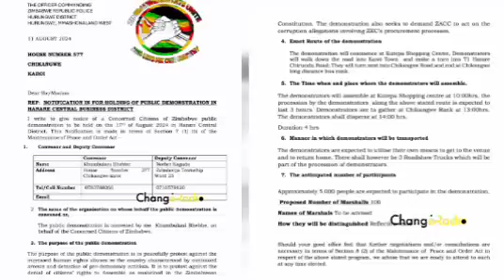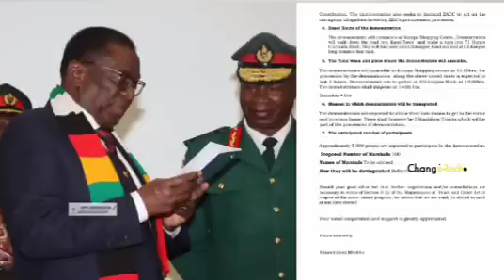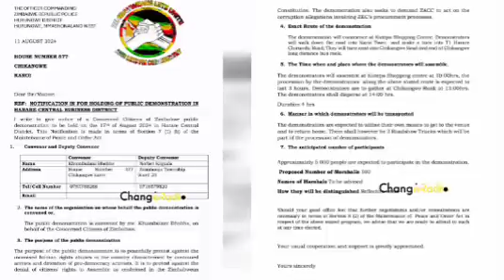Chaputika🥵paSADC Zim-Citizens ready for protest honai tsamba yazopihwa Mnangagwa ZRP against event💔🤯